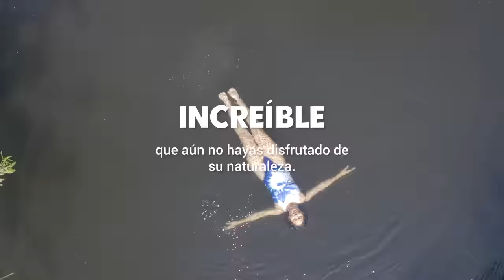Viaja y Descubre Santa Marta